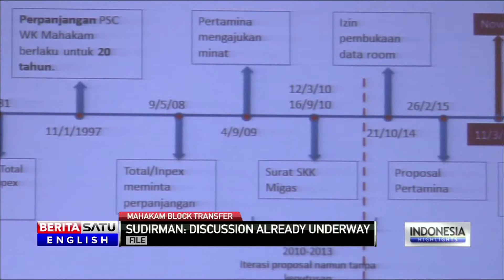DPR Pushes For Official Mahakam Block Transfer to Pertamina